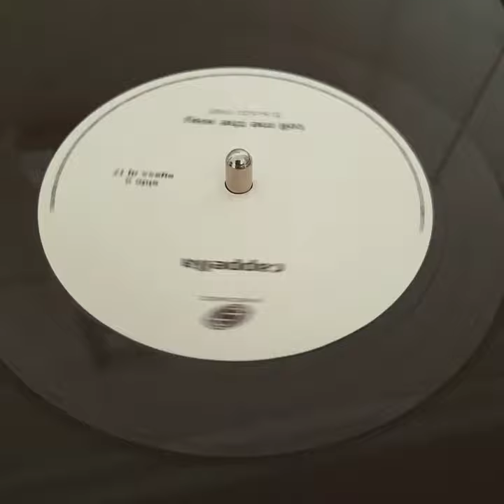First play of " Tell me the way" by Cappella on 12inch promo vinyl.